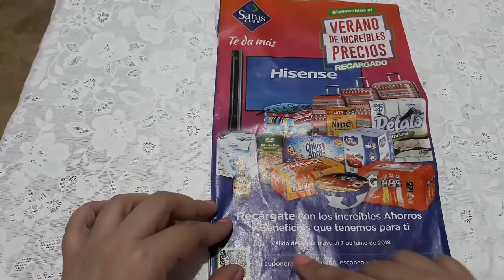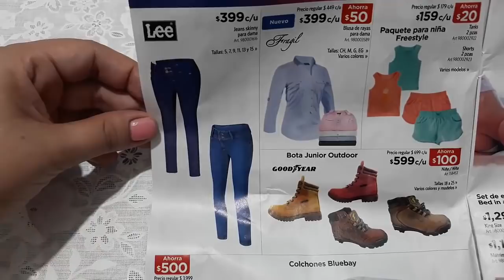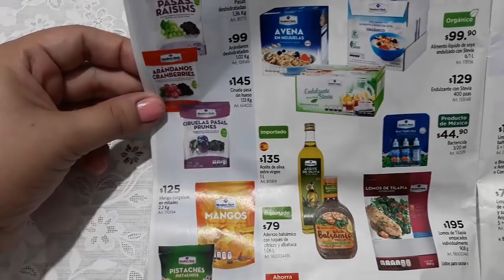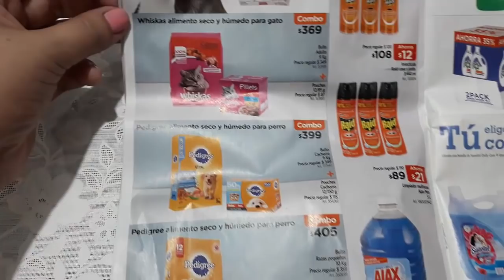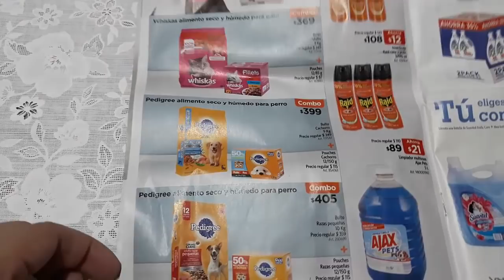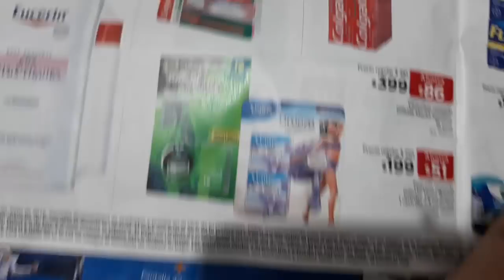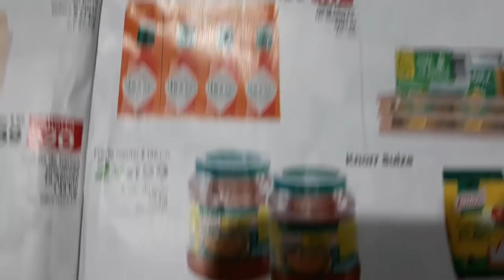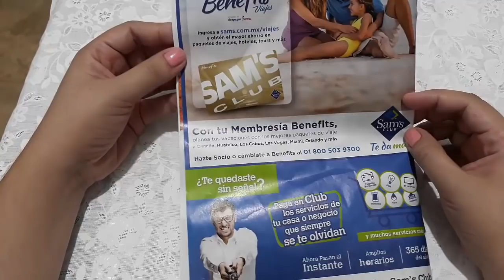sams club ofertas en la tienda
Hola, amigos
 Saludos